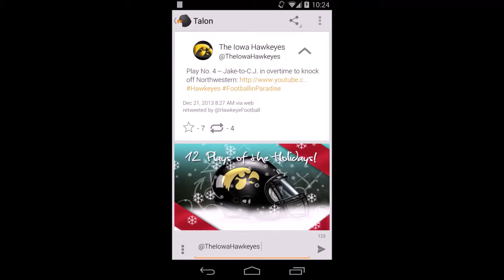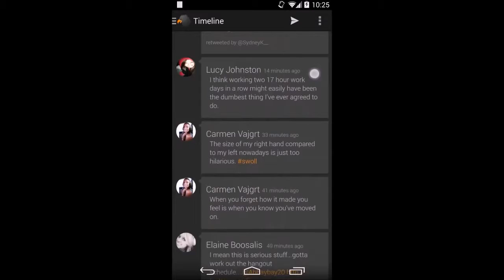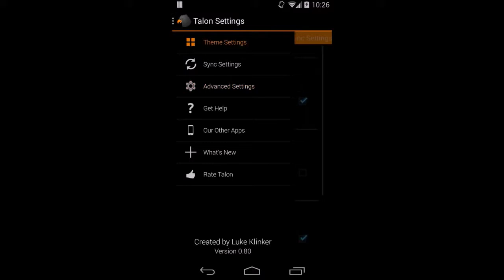Talon for Twitter